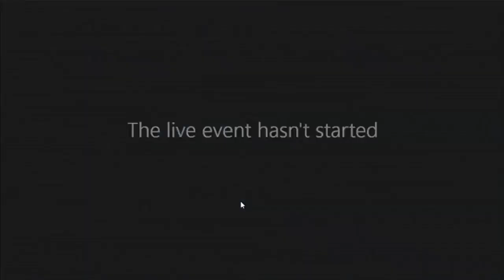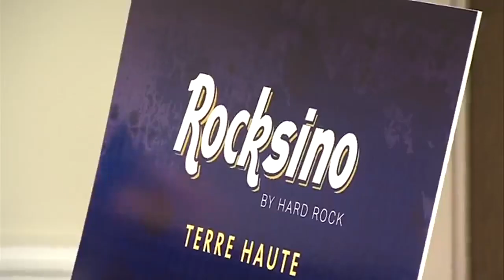Officials react to gaming license coming to Vigo County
The Indiana Gaming Commission awarded a gaming license to Vigo County. Something local leaders have been working on getting for quite some time.